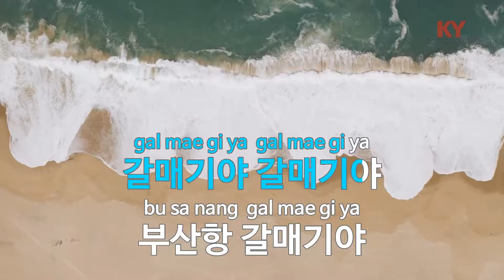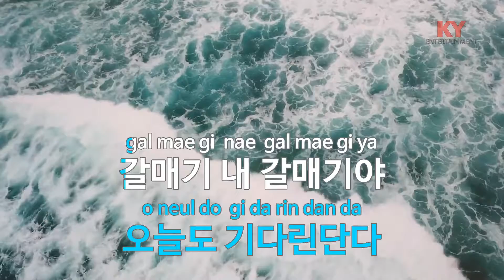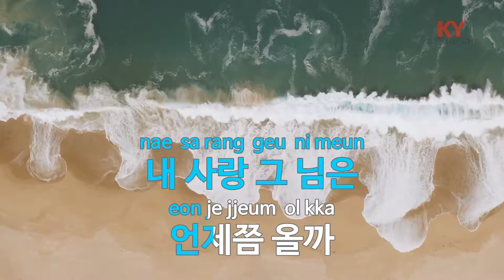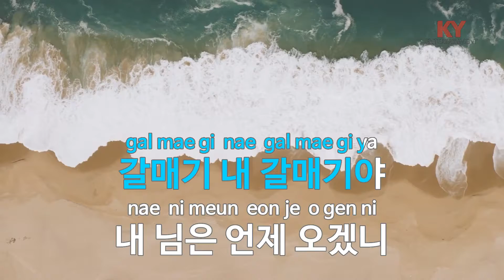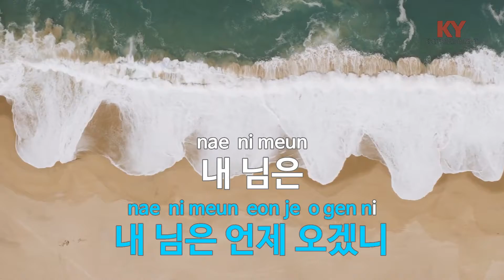갈매기 사랑 (설운도) - 에버그린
설운도 씨의 노래 "갈매기 사랑" 커버입니다.